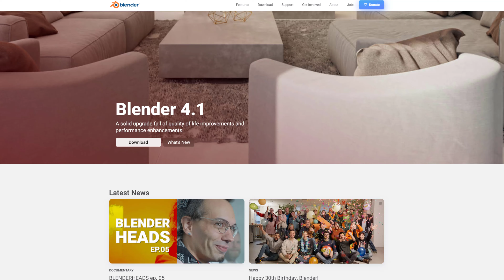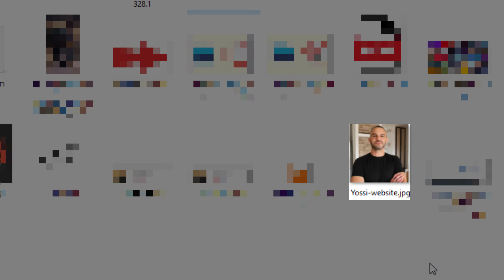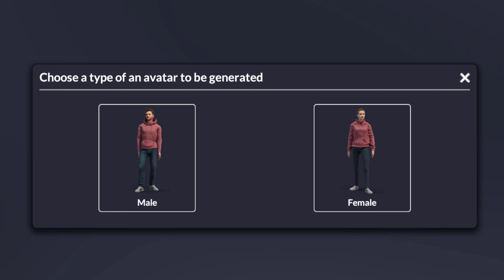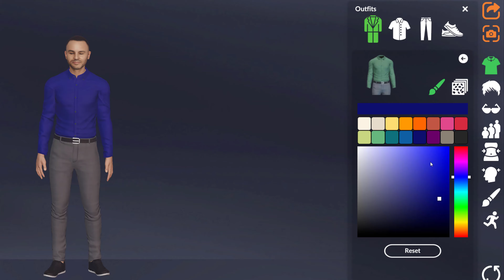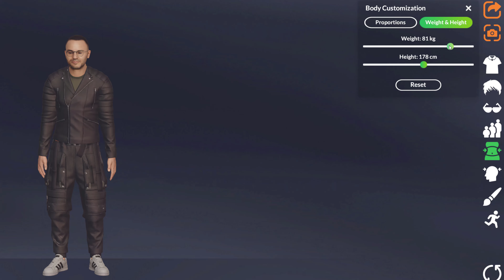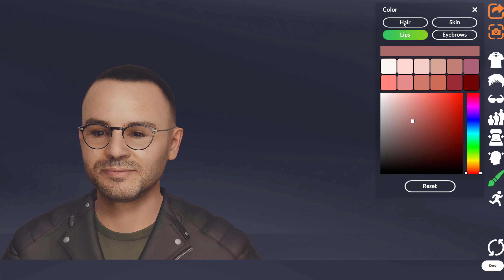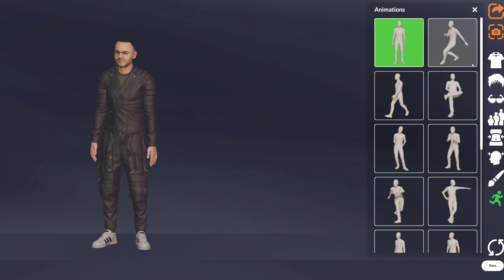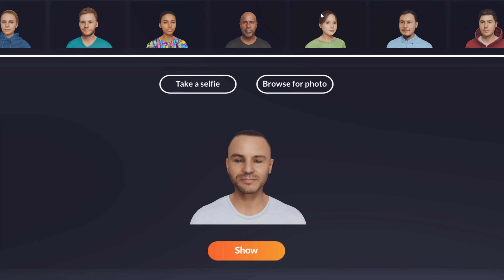כלי AI שיהפוך אתכם לדמות תלת מימדית תוך שניות !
תמיד רציתם לדעת איך אתם נראים בתור דמות וירטואלית ? בסרטון הזה אכיר לכם כלי חינמי שיהפוך אתכם לדמות תלת מימדית בקלות ובחינם.